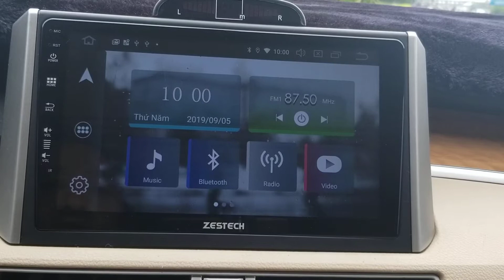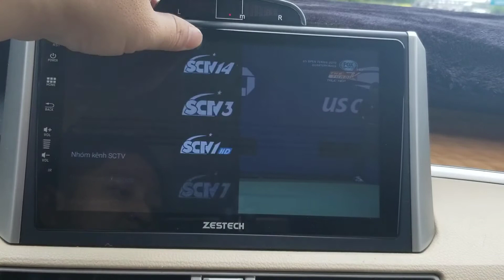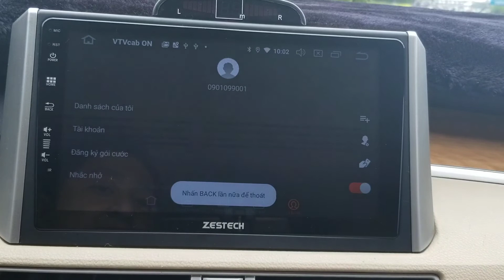Xem truyền hình miễn cước data trên màn Zestech Xpander